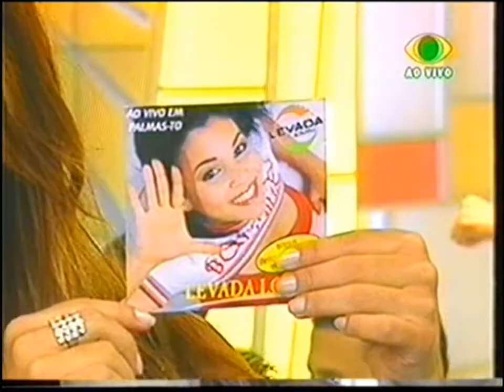Cantando no Sabadaço 2005-03-05 - Levada Louca - O Amor Que Eu Sempre Quis